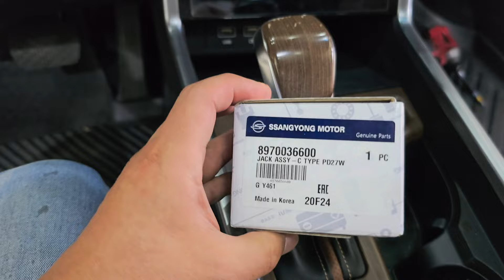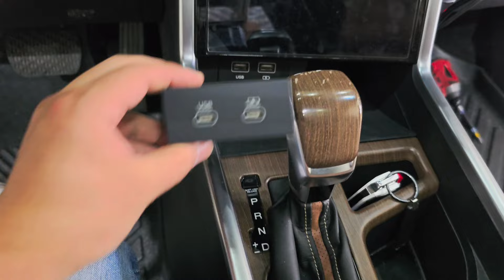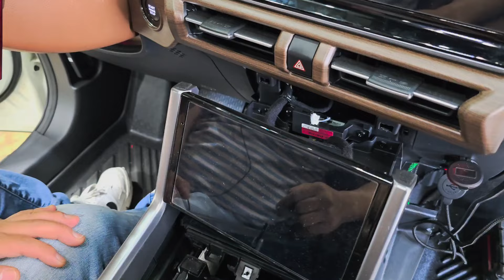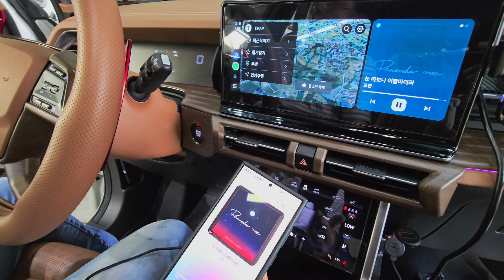토레스 느려터진 저속 충전 포트 27W 고속 충전포트 DIY 가능합니다.지금부터 자세히 알려드리겠습니다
안녕하세요 디앤워크샵 오늘은 토레스 차량에 저속 2.1A개 매립되어 있어 유선 안드로이드 오토 사용시 충전이 늦어 불편했던 부분을 렉스턴 아레나 C타입 변경으로 작업해 봤습니다.

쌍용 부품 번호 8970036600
JACK ASSY. C TYPE PD27W

스테이모터스 배선잭바이잭 문의 구매해서 작업하세요.

C타입 변경 시공을 디앤워크샵 도 진행하고 있습니다.
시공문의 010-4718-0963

경기도 김포시 대곶면 율생리 263-1 나동
DN'WORKSHOP

카페도 운영하고 있습니다. DIY및 시공일지 확인하실수 있습니다.